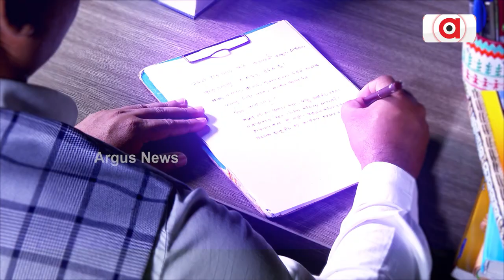IT & GST Raids in Padampur, Teachers' Protest Like To Rock House Today